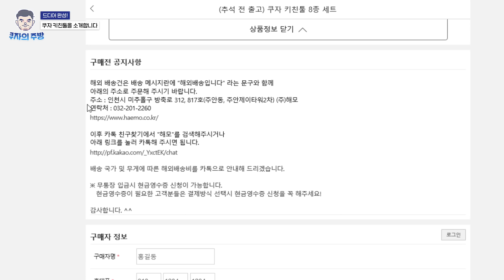쿠자 키친툴 316L 8종 세트를 소개합니다🥄😳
드디어 3월부터 달려온 쿠자 키친툴이 완성되었습니다.
다음주에 공구를 진행할 예정이니, 모두 한번 확인해주세요😍

쿠자 키친툴은 100% 머리부터 발끝까지 316L을 사용하여 만들었습니다.
이번 제작은 '해모'와 함께 하였습니다.

📍 공구 일정 : 9월 21일 낮 12시부터 ~ 9월 23일 낮 12시까지 (48시간)
📍 수량 세트 포함 최대 3,000개
📍 선착순 1,000 set는 추석 전 배송이 완료됩니다:-)

00:43 쿠자 키친툴 8종 세트
00:50 국자
01:33 뒤집개
02:04 요리 스푼
02:38 집게 & 핀셋
03:49 계량스푼
04:04 쿠키친툴 가격 소개
04:40 주문 방법
05:28 배송 안내

📌 쿠자 990원에 행복 멤버쉽 가입 사랑합니다.

📌 네이버 카페
쿠자의 주방 :: 스테인레스 주방용품 커뮤니티